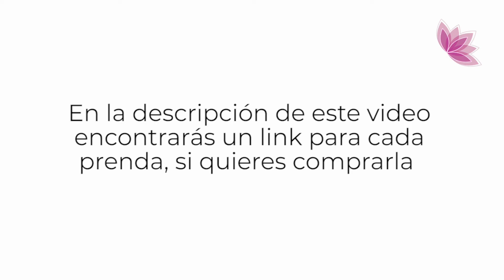HAUL Pijamas tienda MIV